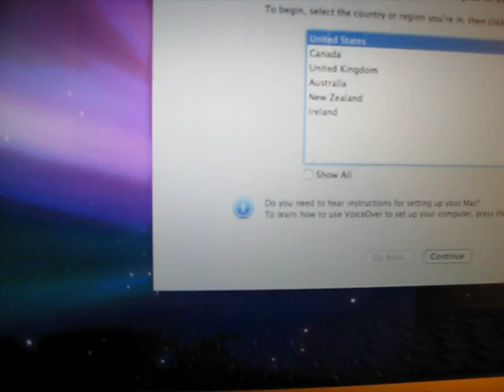mac LCD problem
LCD gets these bright flashes on the left 1/2 of the monitor when randomly tap the back of the laptop.

You can see the light flashes in the background color.